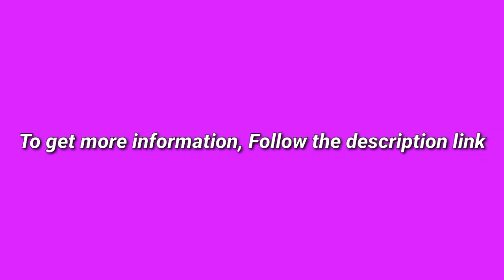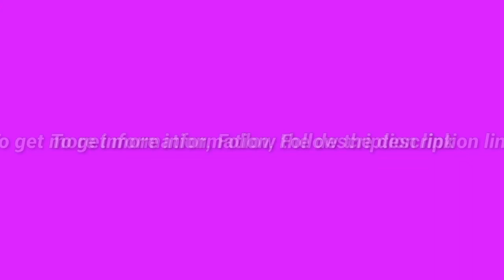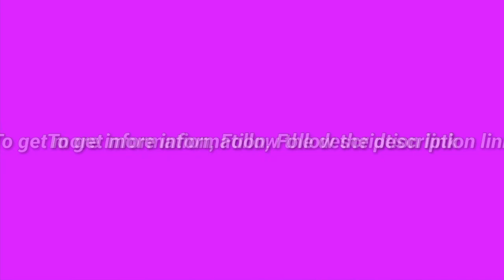5 Best Waffle Makers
(Discount Available)

► links to the 5 Best Waffle Makers We  Listed in this video:

► Number 5
► Product Name- Secura Upgrade Automatic 360 Rotating Non-Stick Double Belgian Waffle Maker w/Removable Plates

► Number 4
► product name- Throwback (60047) 3-In-1 Countertop Mini Cupcake, Donut & Waffle Maker, Stainless Steel & Red

►Number 3
► product Name- BELLA (13591) Classic Rotating Non-Stick Belgian Waffle Maker with Removeable Drip Tray, Black

►Number 2
► product name- Yabano Sandwich Maker, Waffle Maker, Sandwich Grill, 800-Watts, 3-in-1 Detachable Non-stick Coating, LED Indicator Lights, Cool Touch Handle, Anti-Skid Feet, Black

►Number 1
► product name- Burgess Brothers ChurWaffle Maker · Specialty Waffle Maker · Makes 4 Waffles at a Time · Premium Non-Stick Plates · Special Recipe to Make the Perfect Cornbread ChurWaffles & Waffles Every Time

I try my best WaffleMaker of amazon mentioned in this video...

There are 5 Best Waffle Makers of Amazon. if You would like to know about any products details follow the description link.